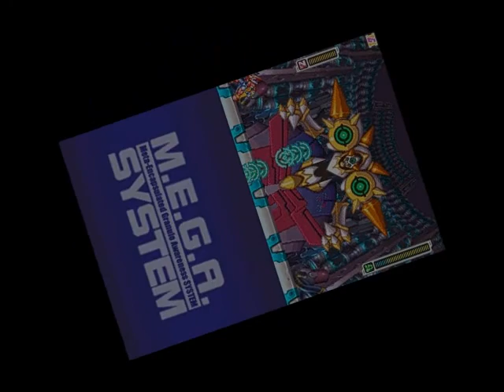Mega Man ZX Hard mode No damage part 5(Final)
Songs: MegaMan Zx- Soul Ablaze REmixCover/ Song2: MegaMan Zero 4 Falling down remix...Alll rights to those who created the game and songs. Ok, so here it ends mega man zx again, but now for real? I will now start the zero saga, all of it, but not now. It's time for the boy here to rest, and study hard, so...Enjoy my old videos while im off, and please stay subscribed, I will be back promise XD...For the bosses, they are serpent and model W..Serpent is easy as pie, Just look out for his counter attack teleport crystals, that can catch you off guard, nonetheless his moves are easy to dodge with practice...Now for model W. This big sun of a beaches is hard, I mean, most of his moves are unpredictable, like the purple spore and the green balls that chases ya, the rest is rest and nothing special about them...Hope you've enjoyed watching, and subscribe to stay tunned for more gameplays, Peace! And for brasilians : Valeu ai por assistir meu video, se você gostou se inscreve ai, abração!